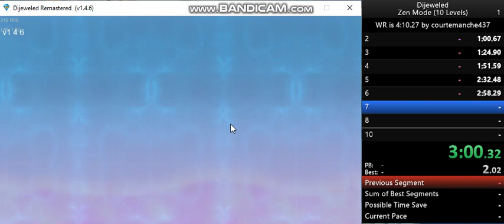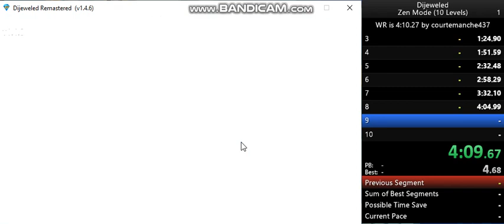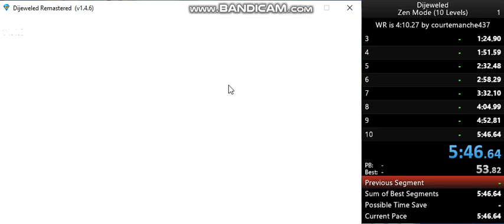Dijeweled Zen 10 Levels in 5:46.64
Don't call me bad or anything, this was my first attempt to speedrun this game, so you can't predict that I directly beat Courte's WR of 4:10.27. I have to think off a good strategy on what I do with zenifiy, to get good special gems and clear the levels faster. I think the first two levels definetly have potential of getting better, as well as Level 5, which wasn't good at all with 41 seconds. A spectacular combo in Level 6 brought me a good 26 seconds time for that level. Levels 9+10 have a lot of potential to get better, both of them were bad with 48 seconds for Level 9 and 53 seconds for Level 10. I think I can improve this by a lot, and hopefully I can get at least sub 5 because that 5:46 looks embarrasing compared to other people like Courte, Granolant, etc.